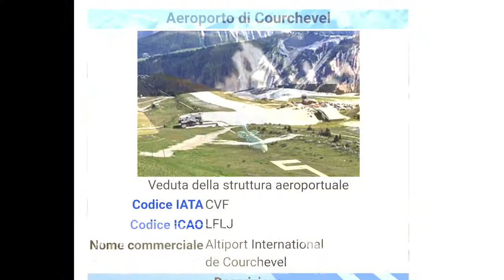Infinite Flight _ COURCHEVEL Airport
UM dos 10 aeroportos mais difíceis . COURCHEVEL  AIRPORT  FICA NA FRANÇA  .
GAME :  INFINITE  FLIGHT